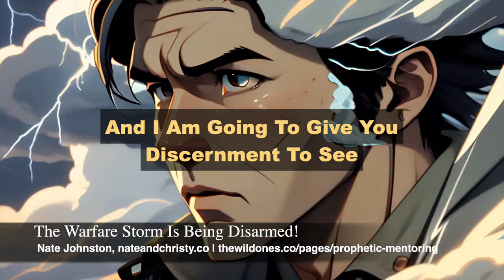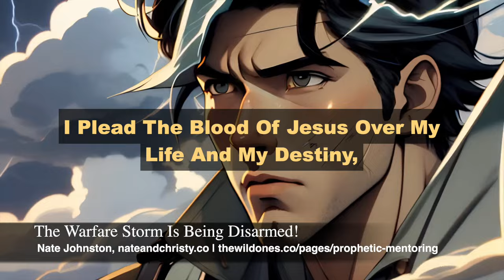Era of Triumph - Nate Johnston's Prophetic Word of Encouragement March 20 2024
00:00 Word
09:32 Word
14:48 The Gathering in Colorado Springs

But, I do want to emphasize that I don't get paid by the featured prophetic voices and teachers on this channel. I simply share their words, encouragements and teachings that speaks to me and I sense that needs to be amplified.